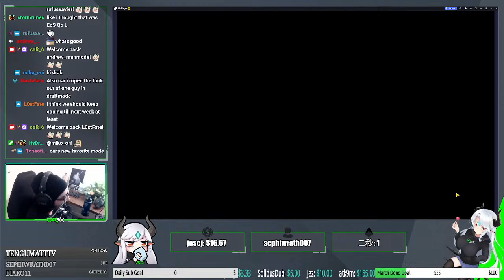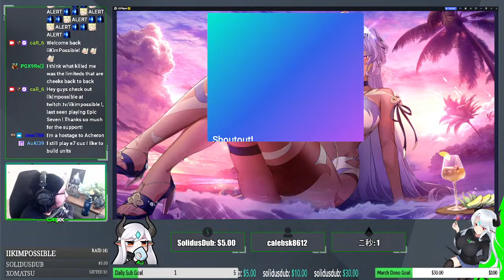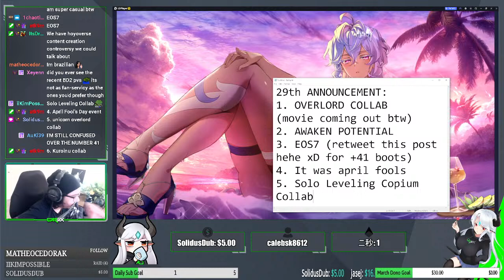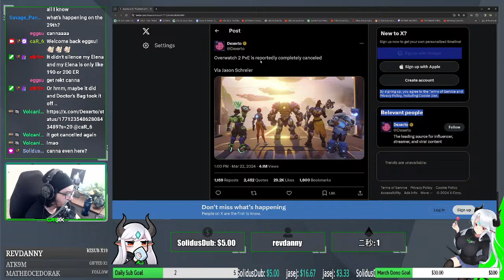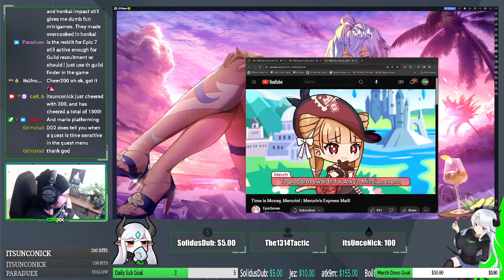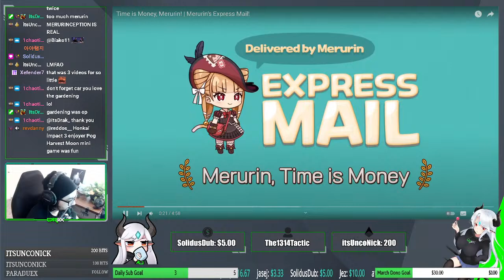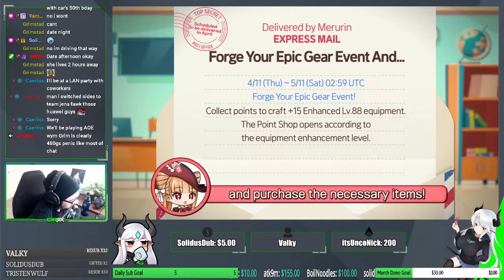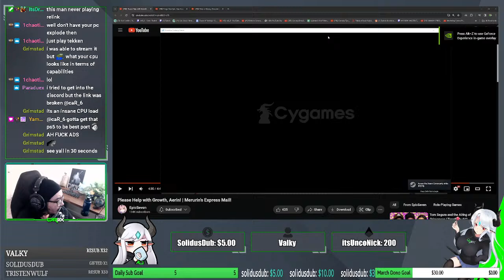MERURIN EXPRESS MAIL DISCUSSION! Epic Seven (No Collab RIP)